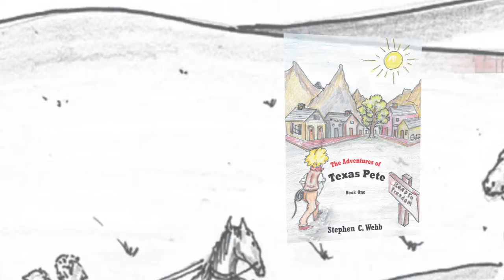The Adventures of Texas Pete: The Road to Freedom: Book One by Stephen C. Webb